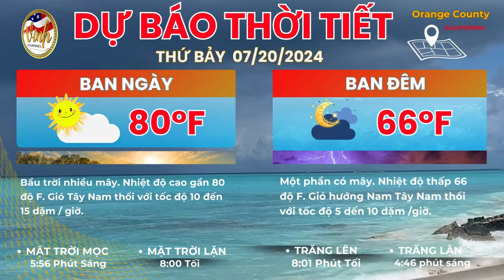🇺🇸 July 19, 2024 Hơn 300 trường hợp tử vong nghi ngờ liên quan đến nhiệt độ tại Phoenix - Arizona.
Năm 2024, Phoenix, Arizona ghi nhận hơn 300 trường hợp tử vong nghi ngờ liên quan đến đợt nắng nóng cực đoan, làm dấy lên lo ngại về tác động của biến đổi khí hậu.

❤️ Xin cảm ơn quý vị & các bạn chọn Vinh Channel để xem tin tức và giải trí cùng thông tin khác. Nếu quý vị và các bạn thấy video này hữu ích, xin giúp cho Vinh Channel  bấm nút ghi danh và nhấn vào 🔔 chuông thông báo để không bỏ lỡ những video tiếp theo từ kênh Vinh Channel. Xin chân thành cảm tạ quý vị và các bạn rất nhiều đã ủng hộ Vinh Channel. Xin chúc cả nhà một ngày vui vẻ và hạnh phúc.

▶ Vinh Channel là kênh Youtube chia sẻ các nội dung tin tức, đời sống, sự kiện, công nghệ & sưu tầm. Cập nhật tin quốc tế, toàn cảnh quốc tế, thời sự quốc tế, thời sự thế giới, bản tin thế giới, bản tin quốc tế , tin tức mới, tin mới, tin tức 24h mới nhất,  tin nóng…
🔆 Toàn cảnh bản tin Vinh Channel với những nội dung sau:
 * Trước khi ra tay ám sát cựu t.t. Trump, hung thủ loan báo trên mạng trò chơi điện tử
* Hơn 300 trường hợp tử vong nghi ngờ liên quan đến nhiệt độ cao đang được điều tra tại khu vực Phoenix
* Donald Trump dẫn trước Joe Biden trên toàn quốc và ở 7 tiểu bang dao động
* Xe đưa đón người tự động ở phi trường Los Angeles sẽ mở cửa vào tháng 1 năm 2026
* Tiger Woods mất ngủ vì vụ Trump bị ám sát hụt
* Những thanh thiếu niên đi xe đạp điện đang gây kinh hoàng cho thành phố Nam California này
* Nam California chuẩn bị cho đợt nắng nóng khác vào cuối tuần
* Rùa da nặng 200 kg mắc lưới ngư dân